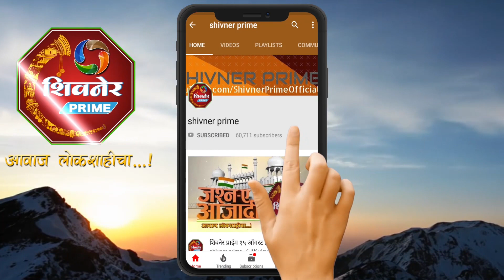इन्स्टिट्यूट ऑफ़ टेक्नोलॉजी महविद्यलयाच्या वतीने सांगिक आंतर महाविद्यालयीन स्पर्धा संपन्न